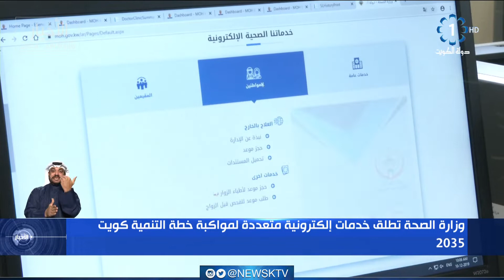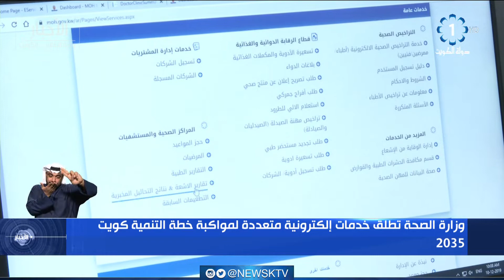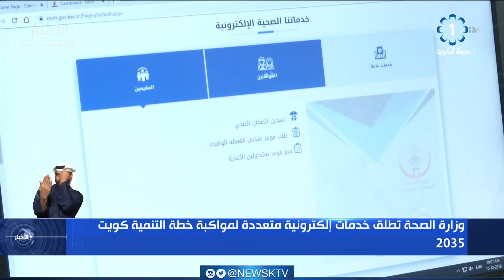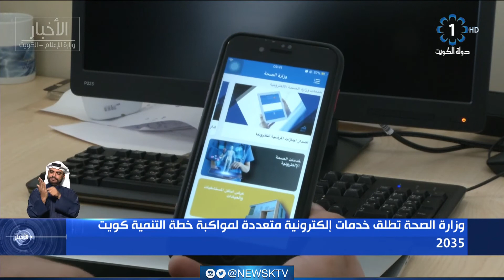وزارة الصحة تطلق خدمات إلكترونية متعددة لمواكبة خطة التنمية كويت 2035